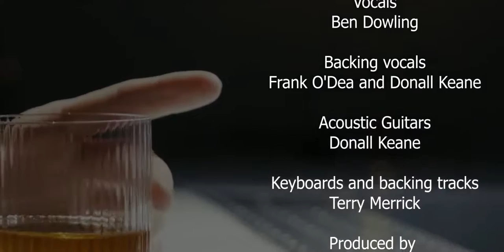The Frabens 'LETTING GO'. Composed by Frank O'Dea. Vocals: Ben Dowling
"Letting Go"
The Frabens
Composed by Frank O'Dea
Vocals: Ben Dowling
Backing vocals: Ben Dowling, Donall Keane and Frank O'Dea
Acoustic guitars: Donall Keane
Keyboards and backing tracks: Terry Merrick
Produced by Terry Merrick at Origin Studios Santry,  Dublin,  Ireland in 1991
Music Video: Himal & Supun in 2023